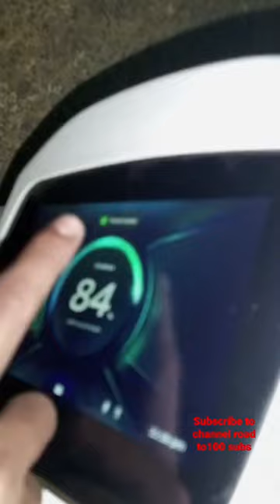WOW🤩 ola s1 ka trunk aise open hita hai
ola s1
ola electric scooter
ola electric scooty featured